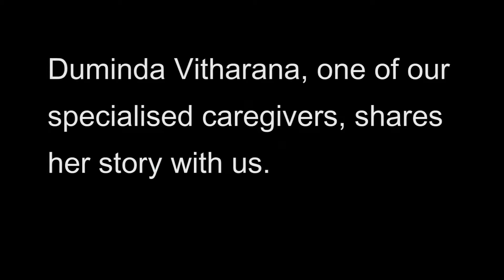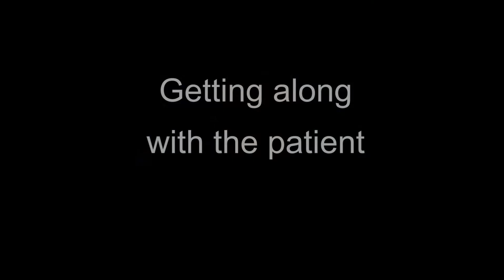Duminda Vitharana - Specialised Caregiever - Sinhalese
Duminda Vitharana joined Active Global Specialised Caregivers in Singapore in the second half of 2014. In this video she shares her inspiring experience. If you are from Sri Lanka and interested in becoming a Caregiver as Chandani, we have opportunities both in Singapore and Hong Kong. EA License 13C6324